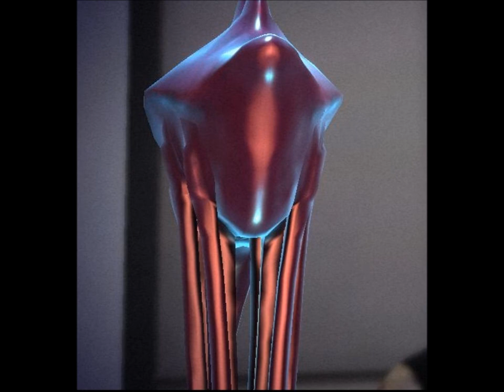Csec Music Slideshow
C-Sec Music